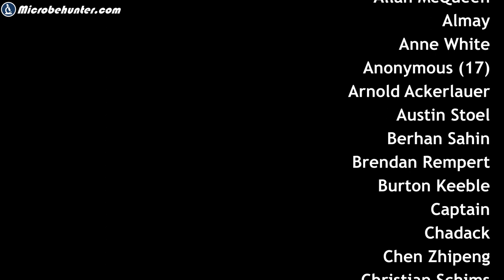Using a CENTRIFUGE to concentrate ALGAE for microscopy 🔬 185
Sometimes the concentration of planktonic algae is low. A centrifuge is useful in this case. But it might not be absolutely necessary.

✔ Check these Hashtags!